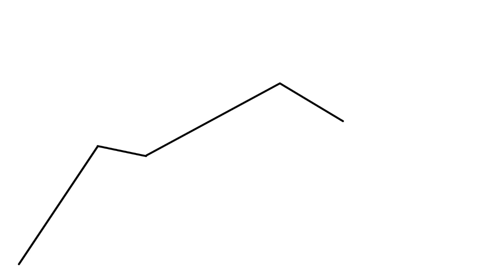Redstone Youtubers In A Nutshell (Animation)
This video was made for fun, I'm in no way against any of these YouTubers cuz they're all awesome!